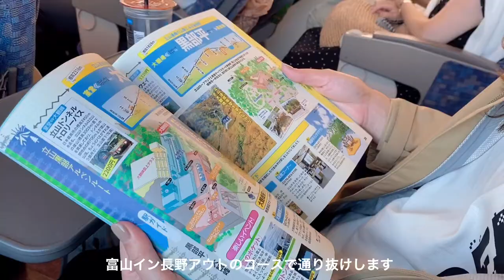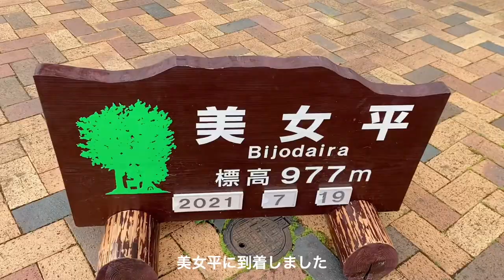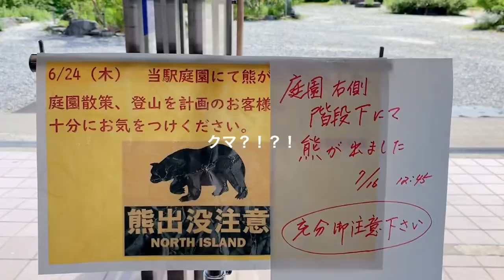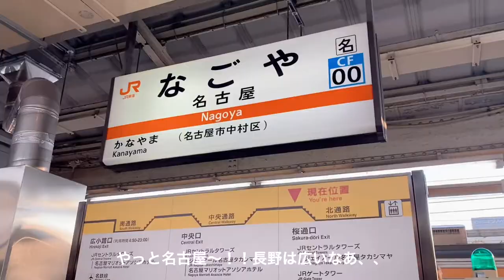【旅vlog】立山黒部アルペンルート | 1泊2日 | 富山→長野通り抜け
立山黒部アルペンルートに行ってきました！

日本にこんなきれいな場所があったなんて！
次はじっくり楽しみに行きたいです♪